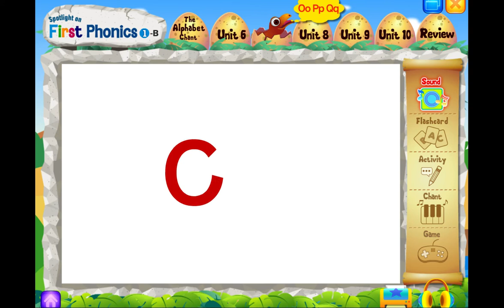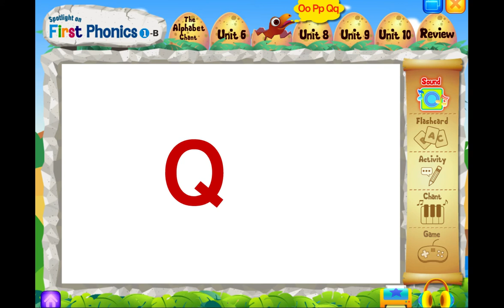First Phonics 1-7